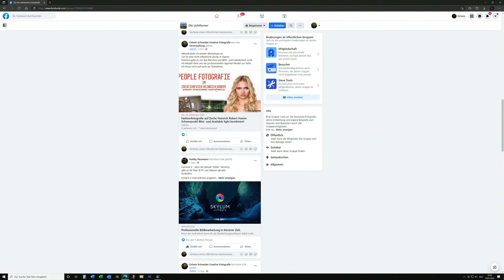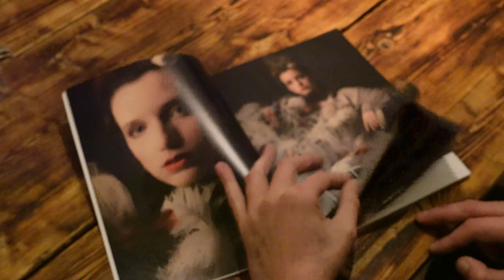Mein Plan für eine Teilselbstständigkeit Teil 9 Vergleich mit einem Profi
Heute geht es um das feedback eines Fotografen den ich durch Youtube kennengelernt habe. Vor den Workshops werden wir gemeinsam die unterschiedliche Herangehensweise zweier Fotografen an das gleiche Set in einem Video aufnehmen.
Diese Woche habe ich das bei einem Besuch in Köln besprochen

Die ersten 4 Workshops sind jetzt auch auf Facebook online und können gebucht werden

00:00 Einleitung
00:27 Was ist in der letzten Woche passiert
01:34 Besuch im FUX Studio Köln